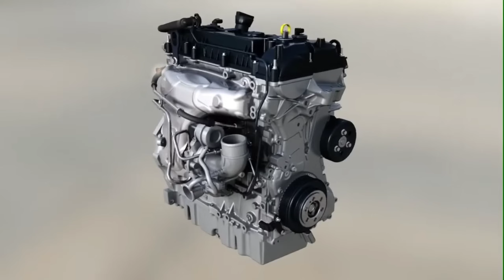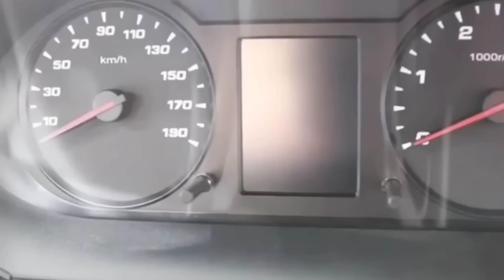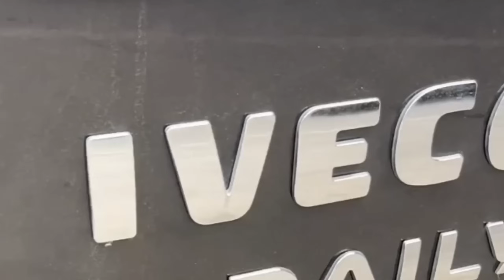SUZUKI धमाका कल होगी लॉन्च NEW EECO 2024💥!! केवल ₹2.81 लाख से सस्ती 6-Seater SUV, 39Kmpl माईलेज👌👌